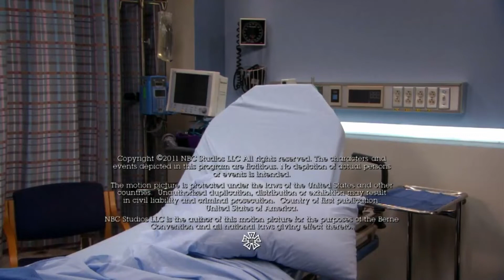Stuber Television/Universal Media Studios (2011)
THEIRS NO PROTROTYPE UTV LOGKOFGYTYGHFVYTGCXTGHDCHGBCFB-- Shut up.

From the first four episodes of season 1 of Whitney.